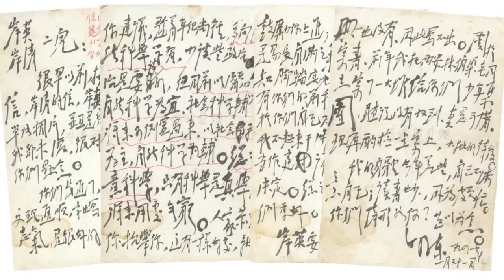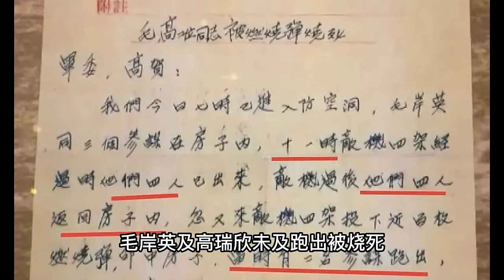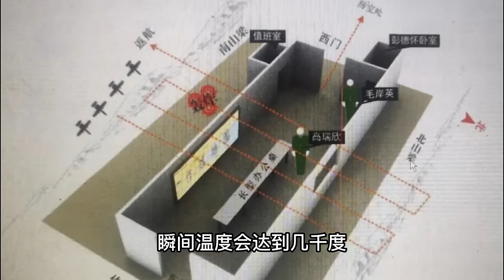毛岸英沒有做蛋炒飯|毛澤東|彭德懷|Mao Zedong#歷史的迴響#黨史逸聞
歷史總是在各種巧合中悄然前進，今天我們就聊聊毛岸英。歷史的迴響